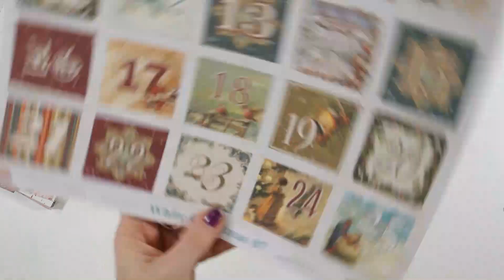Jak zrobić kalendarz adwentowy /Od początku do końca / Greta Art Studio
Witajcie Kochani :)
To już najwyższa i ostateczna pora, by zrobić kalendarz adwentowy na ten rok, przychodzę więc z propozycją tego, jak taki kalendarz można wykonać :) Powodzenia!

Wykorzystane materiały:
Tombow Mono Liquid Glue Multi
Farba akrylowa - Martha Stewart Crafts - love bird
Farba akrylowa - Reeves - carmin
Farba akrylowa - Prima Marketing - brass hardware
Papiery - Prima Marketing - Christmas in the Country Collection
Wykrojnik - QuicKutz - milk carton
Craft&You Design - White Christmas 07
Sizzix- Jolly St.Nick
Tim Holtz - woodlands - large tree and half-trees
Mont Marte - pasta modelująca
Brokat - Nuvo -Pure Sheen Glitter Diamond
Tim Holtz - bubbles
Dina Wakley - white gesso

Kamera:
Panasonic LUMIX G100 G + V12-32mm f/3.5-5,6